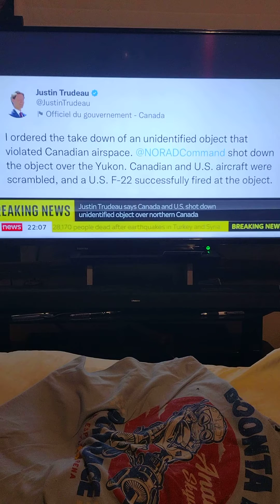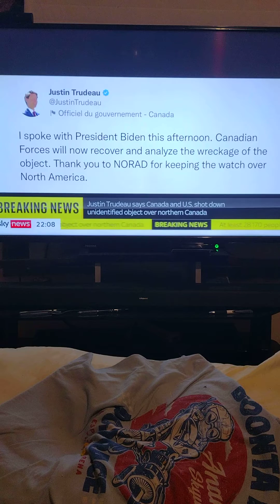UFO shot down over northern Canada 2023 🤔😱 is this real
jerningham Owen